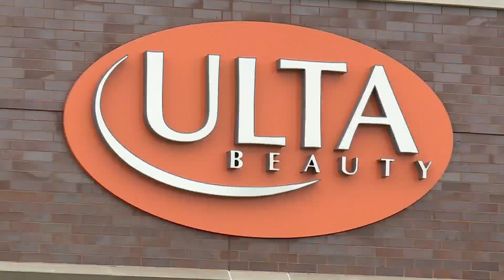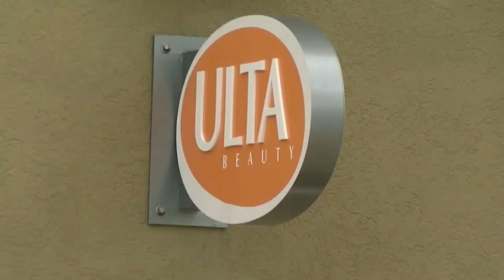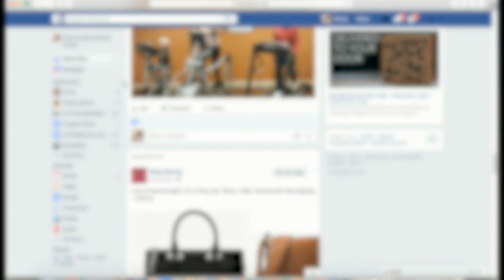Accused serial burglar used juveniles to commit crimes, prosecutors say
A Hillsdale, Missouri, man was charged Tuesday with stealing more than $50,000 in merchandise from multiple businesses in St. Louis County over a five-month span. Police and prosecutors allege he used juveniles to commit the crimes.